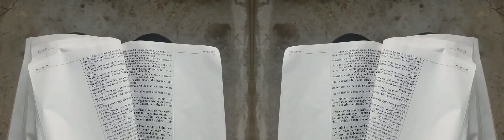False Prophet Domonique Davis - Clown: The Only Begotten Sons True Identity Psalm 2 - 8